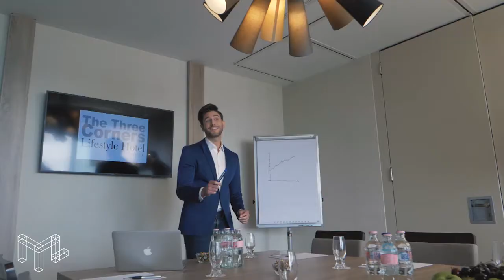The Three Corners Lifestyle Hotel - Budapest - Hungary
With an excellent location,  beautiful interior as well as comfort and service - The Three Corners Lifestyle Hotel is Your best choice in Budapest! Welcome!